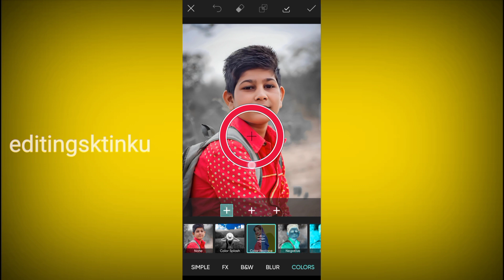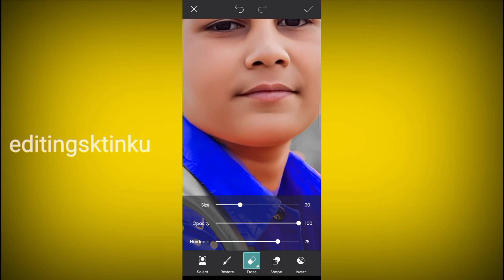Shirt colour kaise change kare picsart se kapde ka colour kaise change kare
photo me kaide kaise badle
photo me kapde badalne wala apps
how to change clothes in photo android
mobile se photo ke kapde kaise badle change kare
photo me kapde badalne ka tareeka
photo se kapde kaise utare
how to remove clothes in photo
photo banane wala apps
photo editing
photo
man clothes

photo editing
how to change shirt colour in picsart
picsart shirt colour change
picsart me shirt ka colour kaise change karen
snapseed photo editing
shirt ka colour kaise change kare
snapseed editing
picsart
face smooth
how to change colour of shirt in picsart
viral
shorts
how to change shirt colour
picsart photo editing
short
how to change shirt color in picsart
picsart colour change editing
change color in photoshop
how to change shirt color
picsart t shirt colour change in hindi
picsart shirt colour change hindi
how to change t-shirt color in photoshop
how to change clothes color in picsart
lightroom editing
crush of editing
change shirt colour
how to change colors in photoshop
photo
picsart shirt color change
change clothes color in photoshop
change colors in photoshop
photoshop tutorial
photoshop
change the color of a shirt in photoshop
snapseed photo editing kese krteh
snapseed photo editing kasa karta ha
pravas editing zone
photo ka background kaise change kare
picsart se kapde ka colour kaise change karen
editing
background change
face ko white kaise kare
how to change cloth color in picsart
kisi bhi photo mein dress ka color kaise change karen
kisi bhi dress ka color kaise change karen
autodesk kapdo ka color kaise change kare
| how to change dress colour in picsart
youtube shorts
shorts compilation
picsart me dress ka colour kaise change karen
best shorts
autodesk sketchbook sa image editing kasa kara
ps edit 1m
ps edit 1m
how to edit sunglasses
autodesk change sunglassces
chasama colour kaise kare
chasama ka colour change
chasama ka colour change kaisey kare
picsart se chasama ka colour change kaisey kare
sunglasses colour change
sunglasses colour change photoshop tutorial
how to change glass colour photoshop
how to change sunglassceses colour
how to change sunglassces colour in picsart
sunglasses colour change kaisey kare
how to change sunglassces colour
ganpati special status
ganpati bappa morya
cg status ganpati
whatsapp status cg
cg noob editing
song e
lightroom presets
background change kaise kare
face white
face_ko _gora_kaise_kare||
lightroom me photo editing kaise kare
snapseed
snapseed me photo editing kaise kare
background ka colour kaise change kare
png change
cb photo editing
cb editing
viral video
vlogs
lightroom me photo edit kaise kare
photo editing kaise kare
face smooth kaise kare editing
apne face par chamak kaise dale
face aur kapde par chamak kaise dale
face pe chamak kaise dale new editing
kapdo par chamak kaise dale editing
face and capde par chamak kaise dale